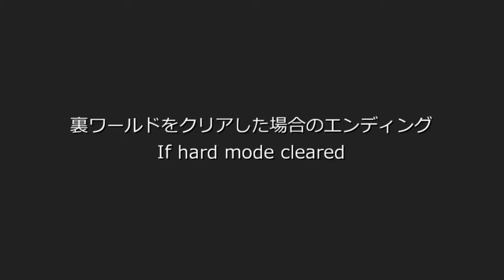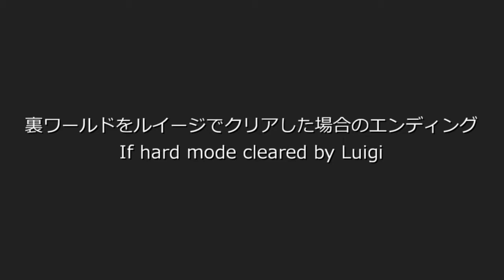Super Mario Bros. 2 (The Lost Levels) - Ending (Super Famicom/SNES in Japan)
Super Famicom(SNES) version of "Super Mario Bros. 2 / The Lost Levels  (Super Mario All-Stars)" ending screen in Japanese.